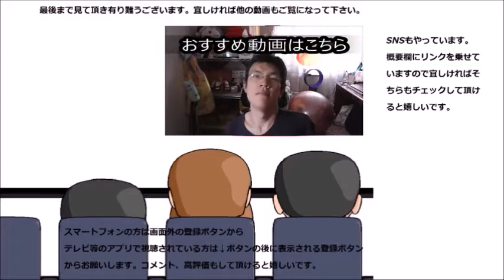オイシスがお芋のお花を咲かせてくれました！！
オイシスのお芋が綺麗なお花を咲かせてくれました。もし秋にお花見があるなら……